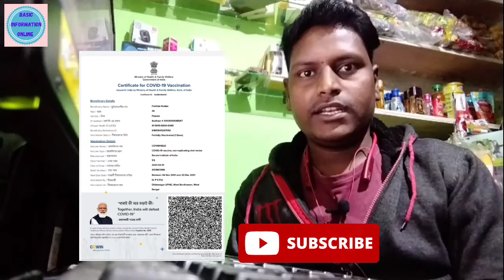Covid Vaccine ভ্যাকসিন নিয়েছি অথচ সার্টিফিকেট পাইনি কেন?বিস্তারিত জানতে জানতে ভিডিওটিতে ক্লিক করুন